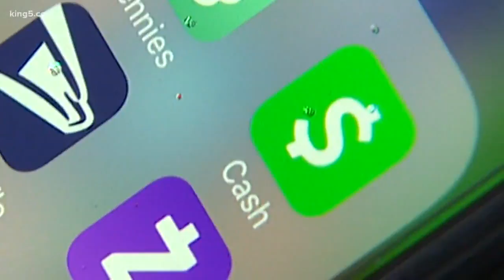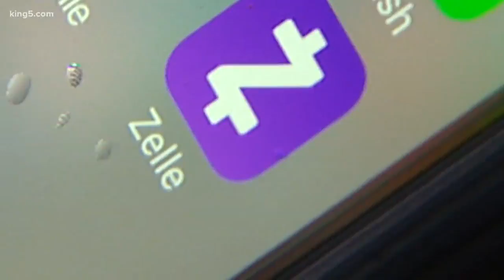Scammers using money transfer apps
KING 5's Ryan Takeo reports.